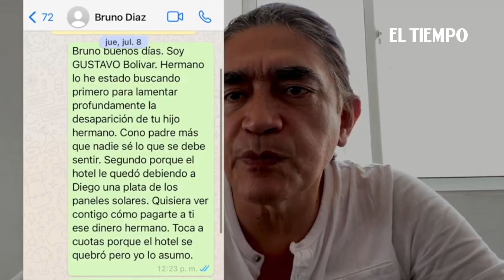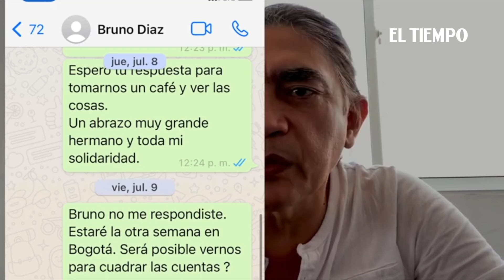Gustavo Bolívar le responde al actor Bruno Díaz que lo acusó de estafa | El Tiempo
Noticias de último momento: El actor habla de contrato de más de $ 220 millones. Bolívar dice que nunca respondió sus mensajes.